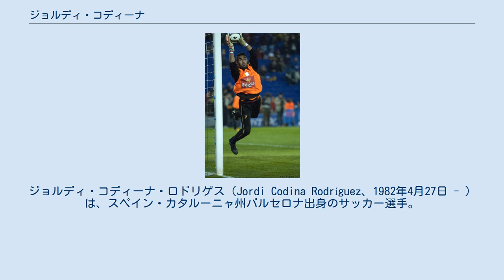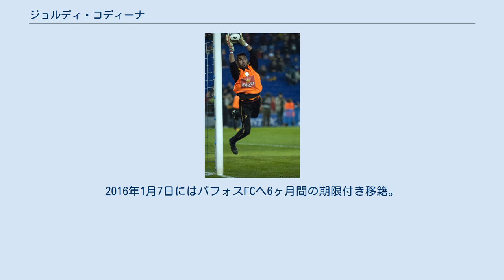ジョルディ・コディーナ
CFレウス・デポルティウの選手
ジョルディ・コディーナ・ロドリゲス（Jordi Codina Rodríguez、1982年4月27日 - ）は、スペイン・カタルーニャ州バルセロナ出身のサッカー選手。
カタルーニャ代表である。
 バルセロナに生まれ、RCDエスパニョールの下部組織でプレーしていた2002年にレアル・マドリードの下部組織に移った。
カルロス・サンチェス・ガルシアとダビド・コベーニョがいなくなると、コディーナはレアル・マドリード・カスティージャの正GKを奪取。
第2GKにアントニオ・アダンを、第3GKにキコ・カシージャを従えてキャプテンにも就任した。
2005-06シーズン、セグンダ・ディビシオン（2部）のスポルティング・デ・ヒホン戦でプロデビューし、2006-07シーズンはレギュラーとして38試合中35試合（計3150分）に出場した。
2007年夏にトップチームに昇格し、イケル・カシージャスとリヴァプールFCから移籍のイェジー・ドゥデクに次ぐ第3GKのポジションを得た。
すでに2007-08シーズンのリーグ優勝を決めた後の2008年5月11日、レバンテUD戦 (5-2) でトップチームデビューしたが、トップチームでの出場機会はこの1試合にとどまった。
 レアル・マドリードとの契約満了にともない、2009年7月2日にマドリード郊外に本拠地を置くヘタフェCFと3年契約を結んだ。
レアル・マドリード・カスティージャ時代の恩師であるミチェル監督と再会。
2009-10・2010-11シーズンはアルゼンチン代表のオスカル・ウスタリとレギュラーの座を争い、ウスタリの負傷などもあってマドリード時代よりも出場機会を得た。
 2015年6月10日にキプロス・リーグのAPOELニコシアへ移籍。
2016年1月7日にはパフォスFCへ6ヶ月間の期限付き移籍。